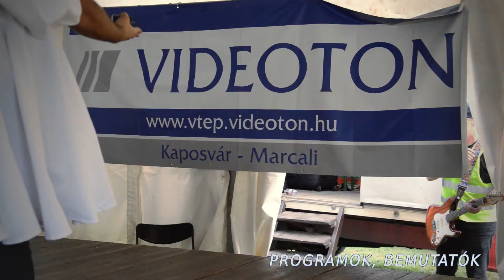VIDEOTON Családi Nap 2016